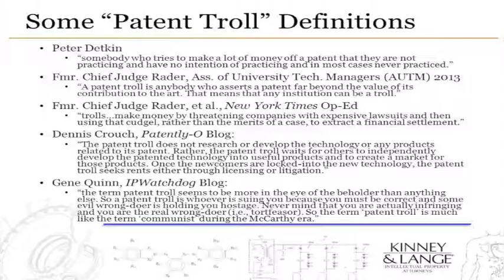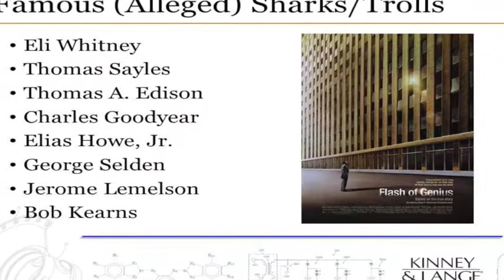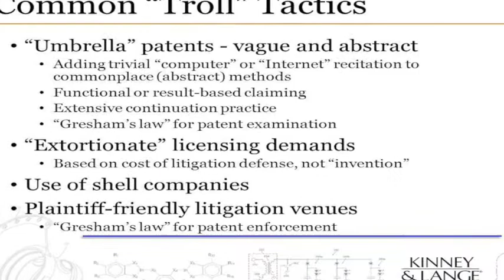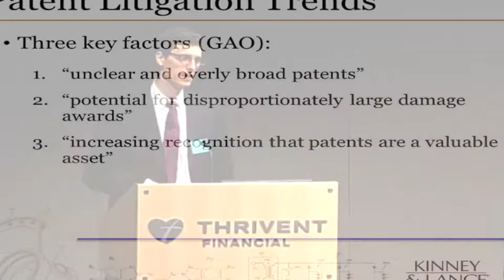The Patent Troll Debate - Austen Zuege (Part 1 of 2)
Austen Zuege presented "The Patent Troll Debate" during the CLE seminar entitled "Intellectual Property: Advanced Concepts for Businesses in a Changing Legal Landscape."

For more information about Austen, please review his bio on the Kinney & Lange

We hope you enjoy our videos. The information on our channel is designed to introduce you to our firm and provide examples of our previous CLE seminar presentations on intellectual property law. The channel is not intended to provide legal advice or establish an attorney-client relationship.

The determination of the need for legal services and the choice of a lawyer are extremely important decisions and should not be based solely upon advertisements or self-proclaimed expertise.